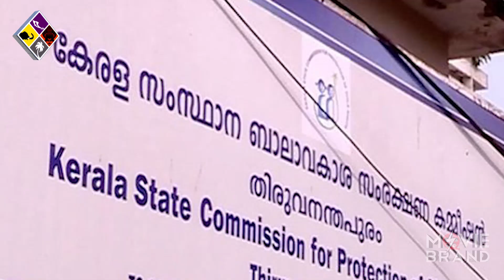Muktha | നടി കുറച്ച് വിയര്‍ക്കും!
സ്ത്രീകള്‍ക്ക് നേരിടേണ്ടി വരുന്ന നിരവധി പ്രശ്നങ്ങള്‍ കേരളത്തില്‍ റിപ്പോര്‍ട്ട് ചെയ്യുകയും നമ്മള്‍ അത് കാണുകയും ചെയ്യുന്ന ഒരു കാലമാണിത്. പ്രണയ നൈരാശ്യം കാരണം മുഖത്ത് ആസിഡ് ഒഴിക്കുന്നവരുടെ, കത്തിയെടുത്ത് കുത്തുന്നവരുടെ, കല്യാണം കഴിച്ചു ചെല്ലുമ്പോള്‍ വീട്ടിലുണ്ടാവുന്ന പ്രശ്നങ്ങള്‍, സ്ത്രീധനത്തിനും സ്വത്തിനും വേണ്ടി അവരെ ഉപദ്രവിക്കുന്ന, ഒരു പെണ്‍കുട്ടിയെ ജോലിക്ക് പോകാനുള്ള സാഹചര്യങ്ങളെ വരെ നിഷേധിക്കുന്ന, തുടങ്ങി നിരവധി പ്രശ്നങ്ങള്‍ നേരിടുന്നുണ്ട്. അത് നമ്മള്‍ നേരിട്ട് കാണുന്നതുമാണ്.